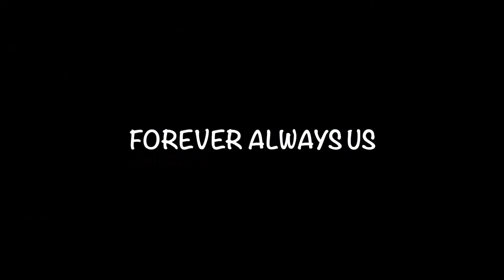OUR FAMILY NIGHT TIME ROUTINE !!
HEY FOREVER FAM IN TODAY'S VIDEO WE DECIDED TO DO OUR NIGHT TIME ROUTINE AND SHOW YOU WHAT IT'S LIKE IN OUR HOUSE GETTING THE GIRLS READY FOR BED.

Hello, my name is Lisa and my fiance's name is Stephen and we have 3 beauttiful girls names Kayla, Summer, and Kaylee. We are a family of 5 just living our lives day by day and making the best of whatever comes our way.